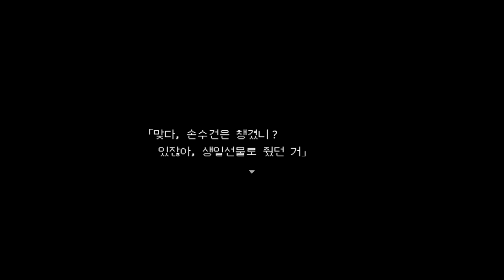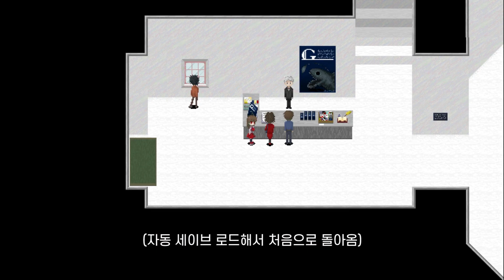쎄쌍에서 쩨일 째밌는 공포 게임(풀영상)